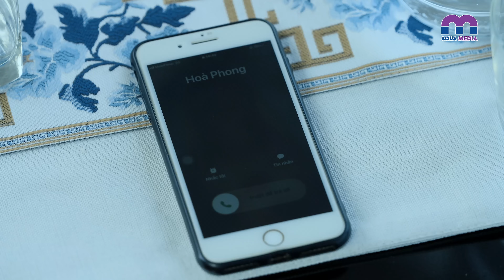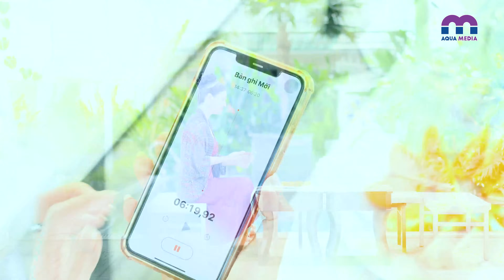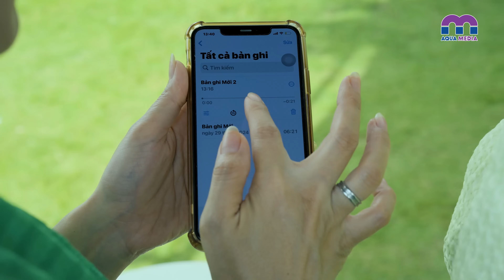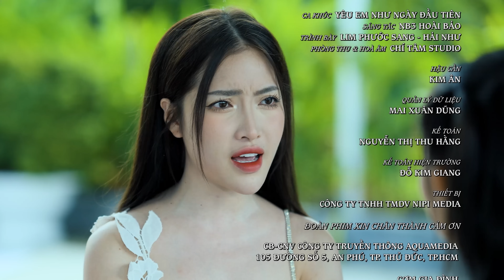HÀO MÔN KẾ - Tập 08/15 | Phim Việt Nam Mới Nhất 2024 | Lim Phước Sang, Song Dương, Meena, Minh Khải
Các cảnh trong video trích từ phim "Hào Môn Kế" của đạo diễn Đạt Nguyễn. Hành động trong phim do các diễn viên chuyên nghiệp thức hiện
ĐỀ NGHỊ KHÔNG THỰC HIỆN THEO
🌟Hào Môn Kế được khởi chiếu lần đầu tiên trên kênh hệ sinh thái Aqua Media vào lúc 20h:
@ Hàng ngày Facebook Tình Yêu Hoàn Mỹ.
@ T3-T5-T7 hàng tuần YouTube Aqua Entertainment.

Để xoay sở tiền phẫu thuật cho mẹ, cô gái tuổi đôi mươi đồng thuận “bán mình” với một hợp đồng hôn nhân cùng vị thiếu gia danh môn, điển trai, giàu có, nhưng nằm liệt giường chờ chết. Những tưởng hạnh phúc cả đời của cô đã đặt dấu chấm hết, thế nhưng sau khi kết hôn, người chồng đang bệnh tật quấn thân bất ngờ khoẻ mạnh, vén màn bí mật về một âm mưu tranh đấu chốn hào môn.

Với sự tham gia của các diễn viên Lim Phước Sang, Song Dương, Đồng Thảo My (Meena), Võ Minh Khải, v.v..